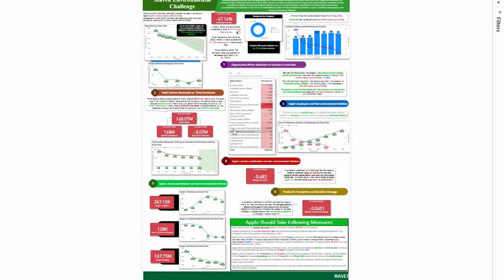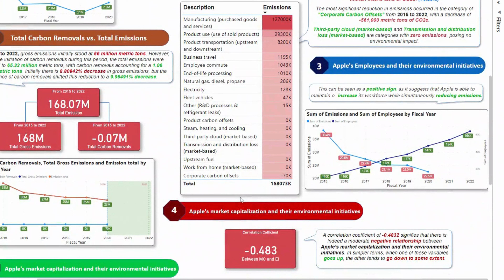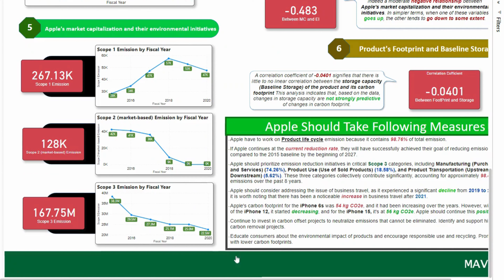Environmental Emission Analysis Report | BI Structure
Welcome to BI Structure, where we delve into the heart of environmental concerns through data-driven analysis. In this video, we present an in-depth examination of environmental emissions, shedding light on their sources, impacts, and potential solutions. Our team of experts has meticulously compiled a comprehensive report that not only identifies key contributors to environmental pollution but also offers insights into effective mitigation strategies.

Throughout this presentation, we will explore the latest data trends, providing valuable insights for policymakers, environmentalists, and concerned citizens alike. From carbon emissions to air pollutants, our analysis covers a wide spectrum of environmental issues, aiming to foster a deeper understanding of the challenges we face and the actions needed to address them. Join us on this journey towards a cleaner, greener future.

Together, let's work towards a healthier planet for generations to come. 🌱